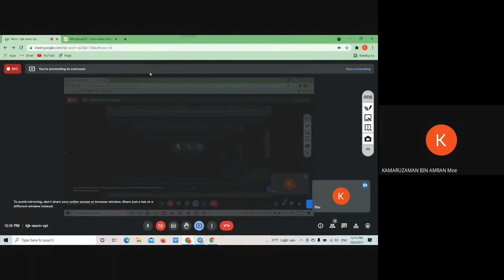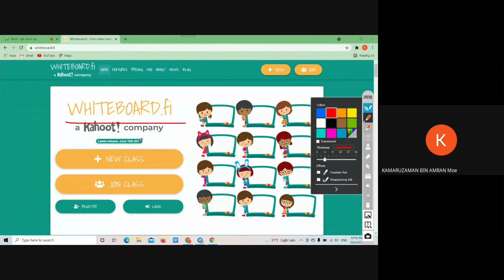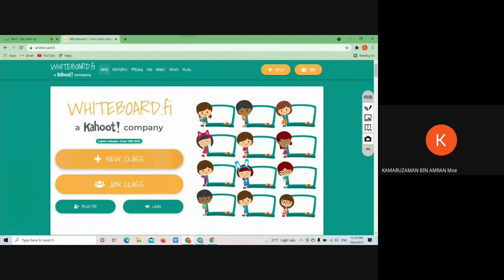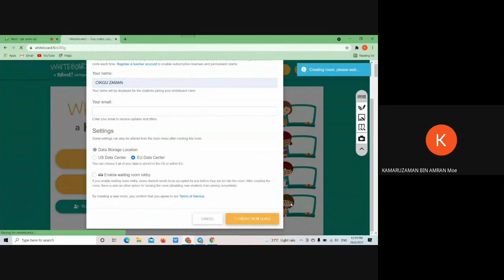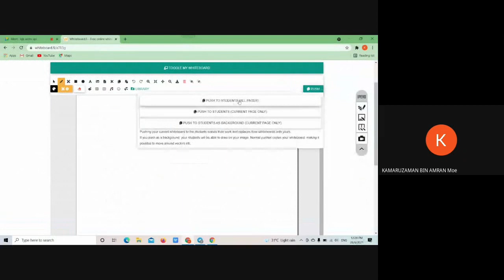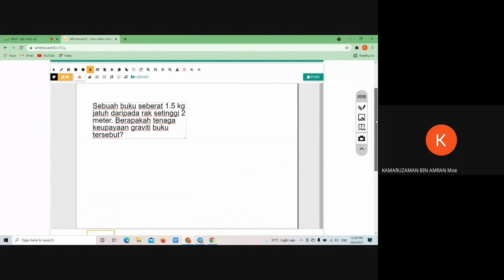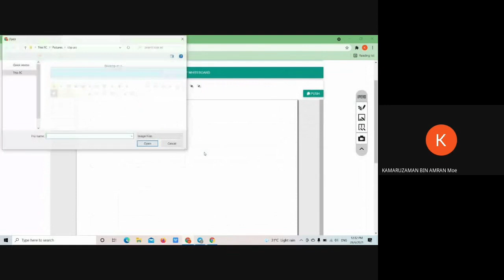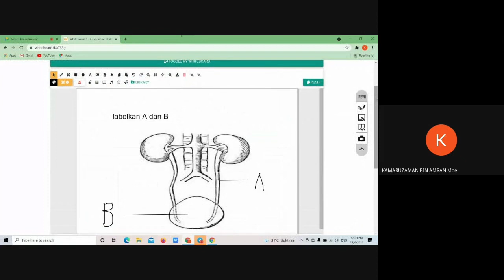WOW!!! 1 pelajar 1 writing board untuk PDPR